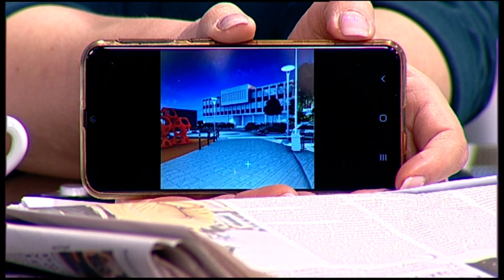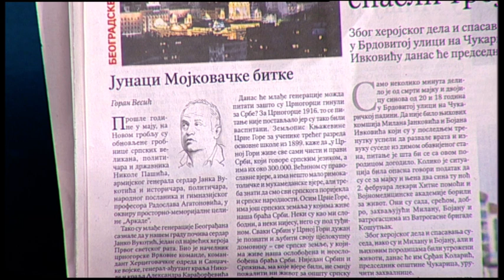StudioB Jutro sa Sanjom - ZAMENIK GRADONAČELNIKA GORAN VESIĆ: PITANJA GLEDALACA [12.02.2021.]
Gost - GORAN VESIĆ